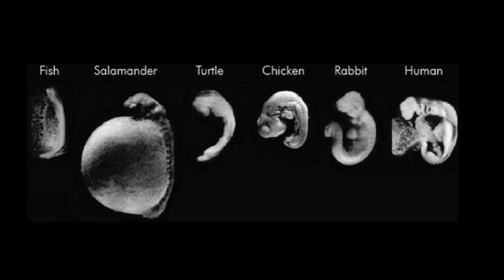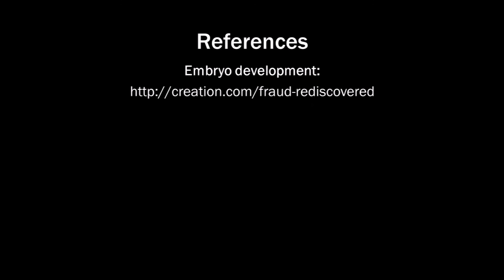Evolution: The Evidence - Episode 13: Embryos, Predictions and Experiments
3 subjects this episode: Embryos, Predictions and Experiments. Do experiments prove evolution? And does evoluntionary theory make clear predictions?